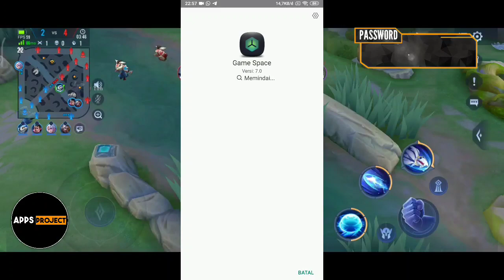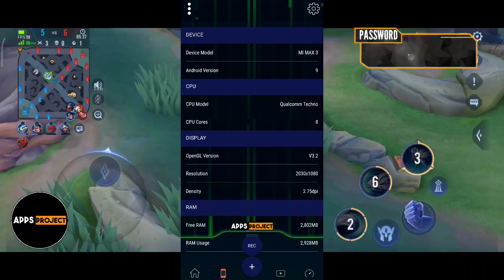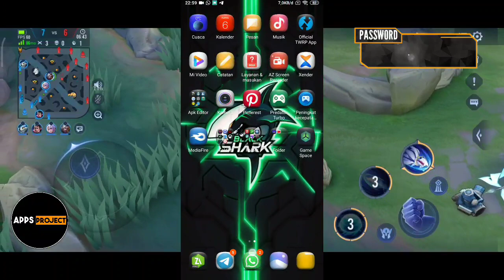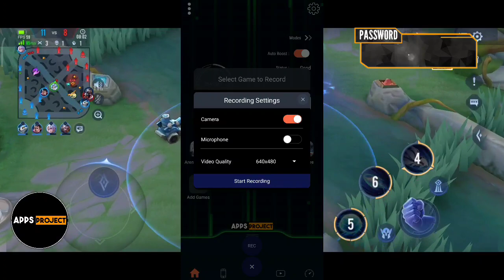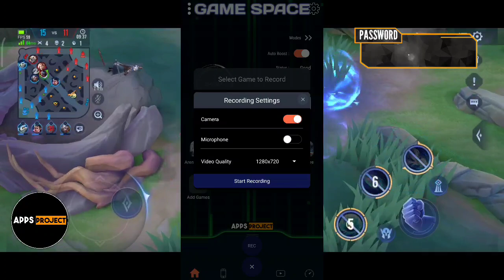GAME SPACE ALL DEVICE FIX LAG FOR GAME 2022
Cara Mengatasi Lag Dan Patah Patah Saat Bermain Game Bisa Mengunakan Game Space Terbaru 2022 Yang All Device Tentunya Aplikasi Fix Lag Ini Ampuh Mengartasi Lag Pada Game